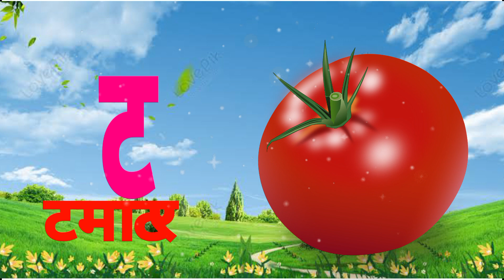क से कबूतर, ख से खरगोश,हिंदी वर्णमाला,अआइईउऊ, कखगघ,a se anar,aa se aam,k se kabutar,हिंदी स्वरब्यंजन